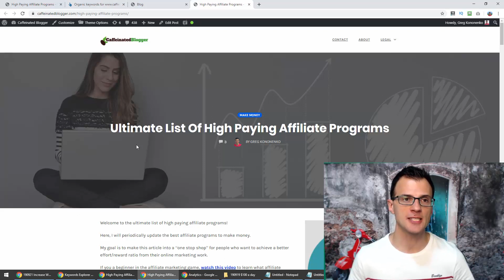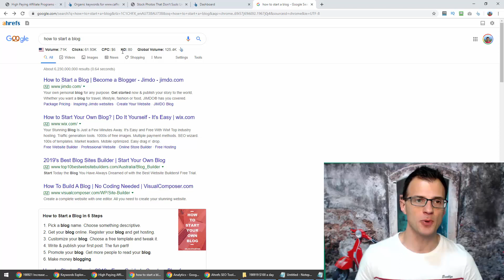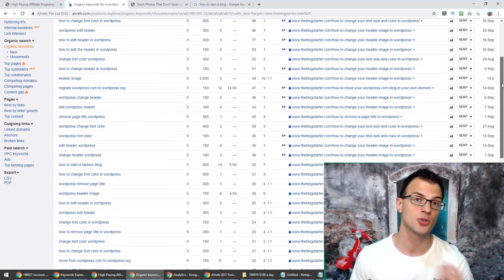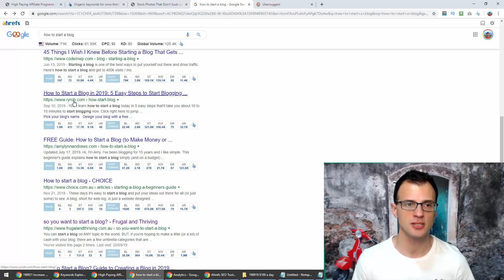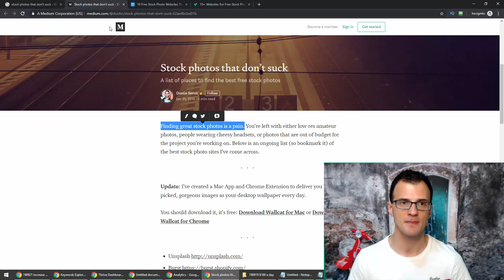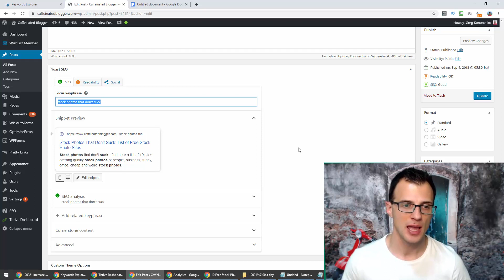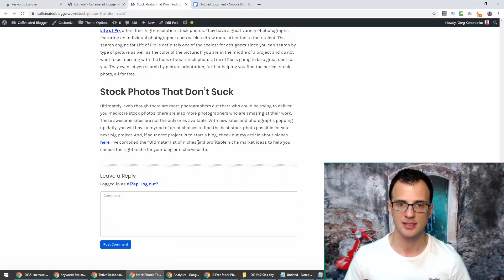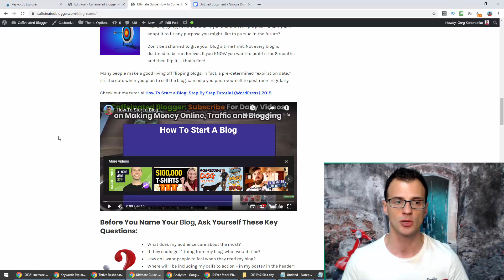How To Increase Website Traffic WITHOUT Backlinks (Easy)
How to increase website traffic organically, fast and free. In this video, you will learn ways to increase your blog or website traffic WITHOUT building backlinks.

Do you want to increase website traffic? Awesome :) I will show you how you can do that, without building backlinks, and without using paid traffic.

Using these same methods, I've been able to increase organic traffic to my blogs and website, fast and free. I've got this (almost) down to a science and would love to share it with you guys today :)

After you implement the tips in this video, I have no doubt that you will be able to quickly increase your website or blog traffic.

You will lean exact 7 steps that I use on every post that I publish on my blogs.

And doing these 7 things, I am able to get free organic traffic to my websites, fast and for free.

Greg Kononenko
(The Caffeinated Blogger)